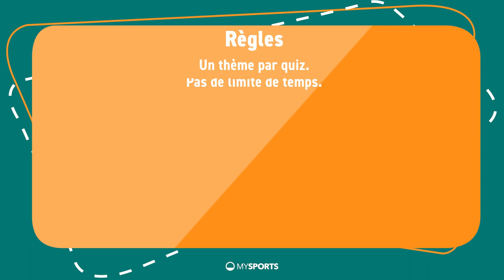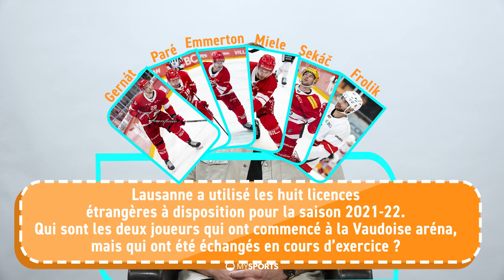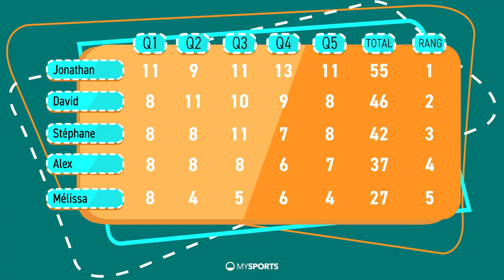Le Quiz hockey – Saison 3 – Épisode 5 – La saison 2021-2022 du Lausanne HC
Le Quiz revient pour une 3e saison. L’équipe MySports s’apprête encore à souffrir face aux questions toujours pimentées de leur collègue, Pascal Aeberhard. Prêt à tester vos connaissances sur la dernière saison du hockey suisse ? C’est l’heure du Quiz !